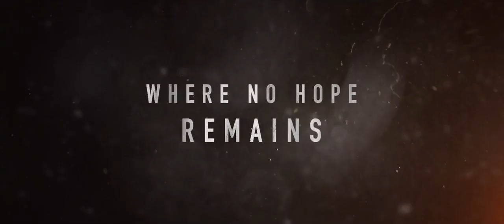Kundo Age of the Rampant Official Feature Trailer (2014) - Ha Jung-woo, Han Ye-ri HD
A period action film centered on a militia group who turn against an unjust nobility.